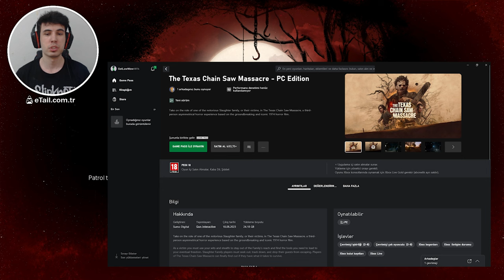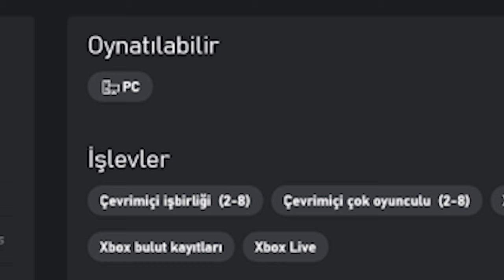EKİPLE BİRLİKTE KATİL AİLE OLDUK - The Texas Chain Saw Massacre TÜRKÇE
Dakika 15:30'da oyunu nasıl 113 TL'ye alabileceğinizi anlatıyorum. Oyun pahalı diye alamayanlar varsa bu fırsatı değerlendirebilir.